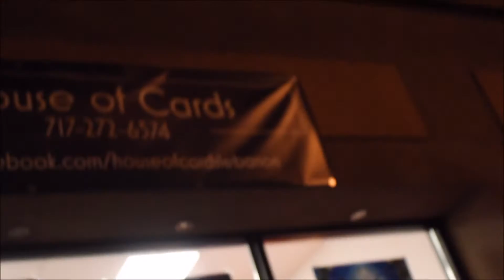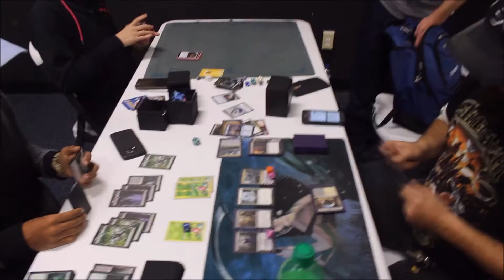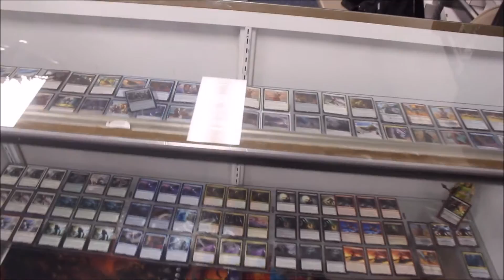house of cards intro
this is just a intro of the card shop I play at
Lebanon pa
625 Cumberland st